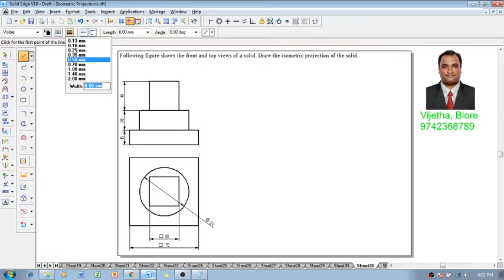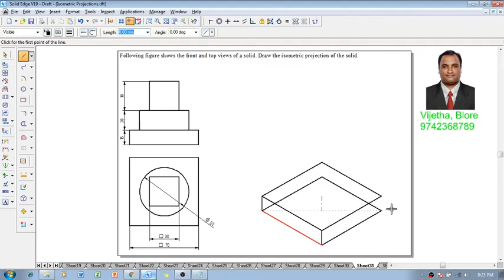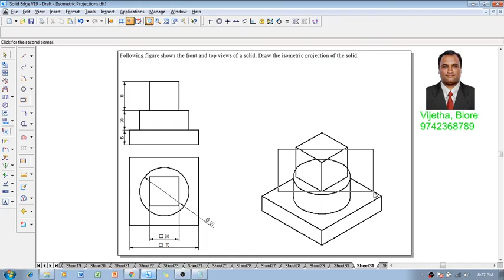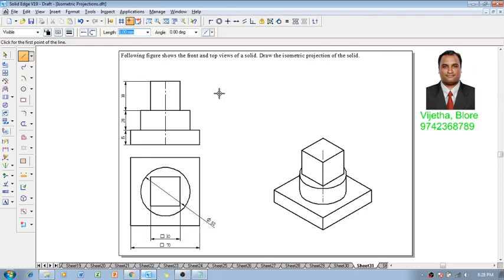Example 31 on Isometric Projections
Following figure shows the front and top views of a solid. Draw the isometric projection of the solid.